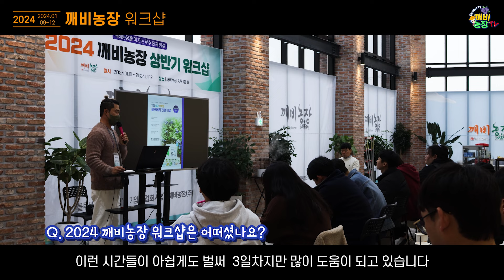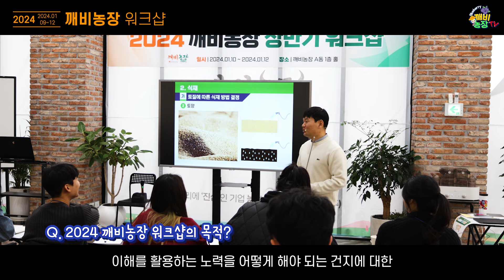깨비농장을 이끄는 우수 인재 양성을 위한 2024 깨비농장 상반기 워크샵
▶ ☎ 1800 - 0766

깨비농장을 이끄는 우수 인재 양성과 블루베리 농가에 도움이 되기 위해 한자리에 모여 2024년 워크샵을 진행하였습니다.
1월 9일부터 12일까지 저녁 늦게까지 교육과 토의 등 많은 프로그램이 진행되었던 깨비농장 워크샵에 참가한 소감 들어볼까요?